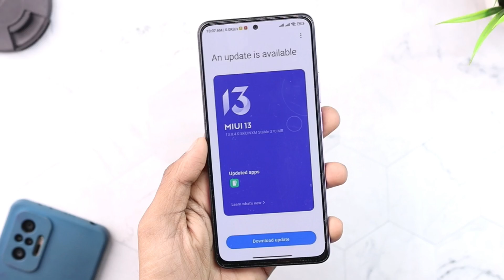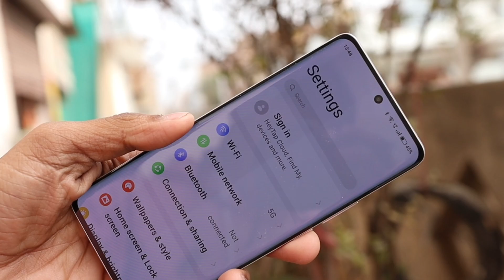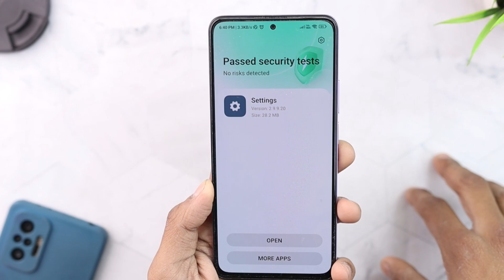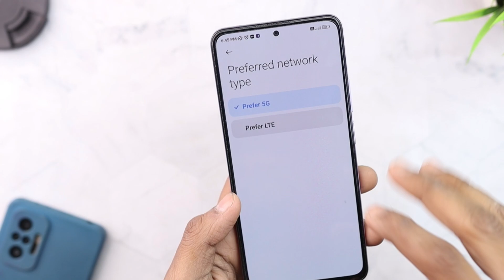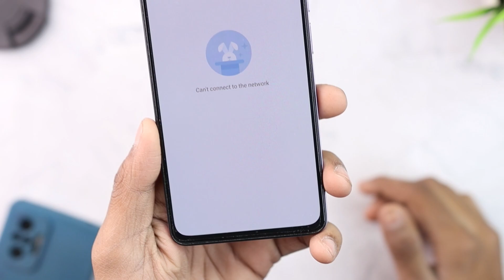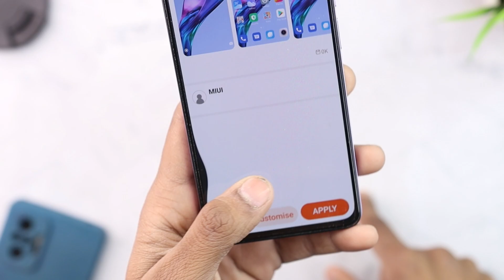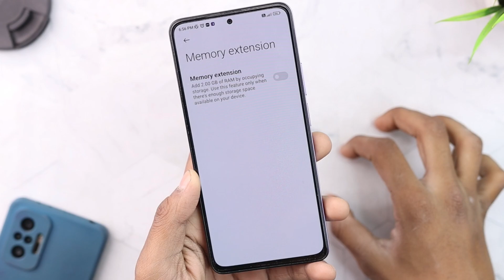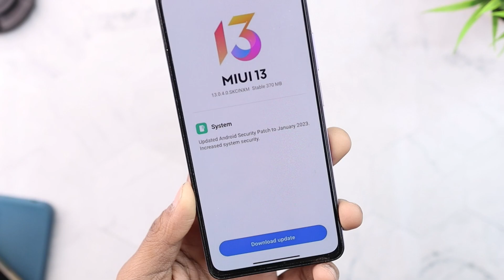Redmi Note 11 Pro Plus MIUI 13.0.4.0 New Update Full Review | reliance digital india sale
Redmi Note 11 Pro Plus MIUI 13.0.4.0 Update Full Review | Redmi Note 11 Pro Plus New Update

Topic Covered:
1- Redmi Note 11 Pro Plus New Update
2- Redmi Note 11 Pro Plus Update
3- Redmi Note 11 Pro MIUI 13.0.4.0
4- MIUI 13.0.4 Redmi Note 11 Pro Plus New Update
5- MIUI 13.0.4.0 Update